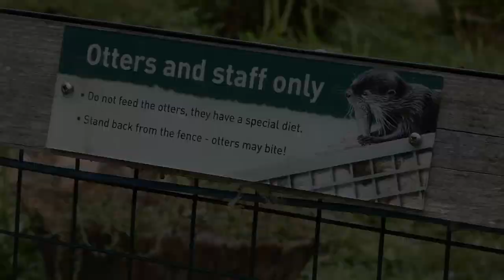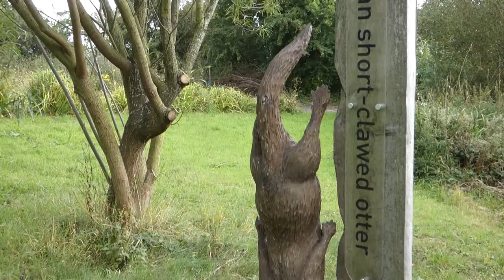Wildlife Photography at Washington Wetlands Trust with the Panasonic FZ82/FZ80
A wet start to a day's visit to Washington Wetlands Centre (formally known as Washington Wildfowl Centre).  As well as the many species of birds, the centre has miles of walks in the parkland covering forest, marshland, meadows and riverbanks - an ideal day out for a photographer.

00:00  intro
00:20  video footage
03:00  Otters!
04:20  video footage
05:37  still images

Music: Fresh Fallen Snow - Chris Haugen, Front Porch Blues - Chris Haugen.